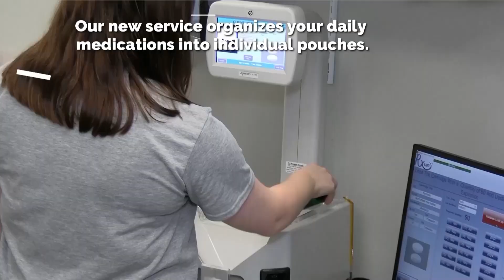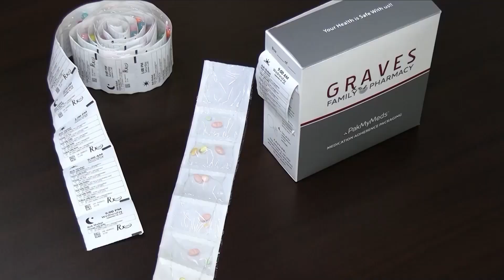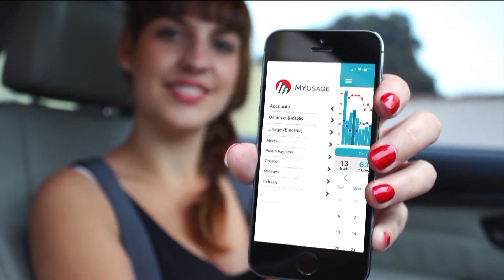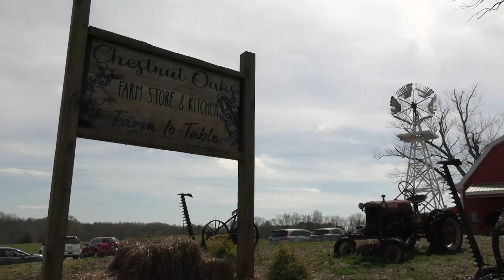Community Insider Features Chestnut Oaks Farm Store and Kitchen